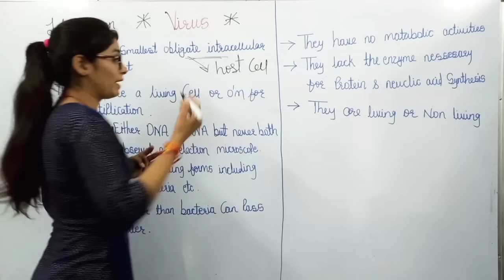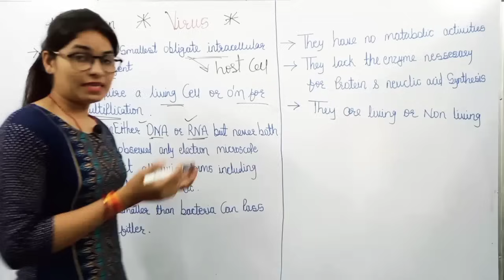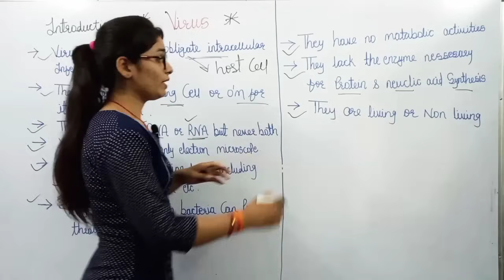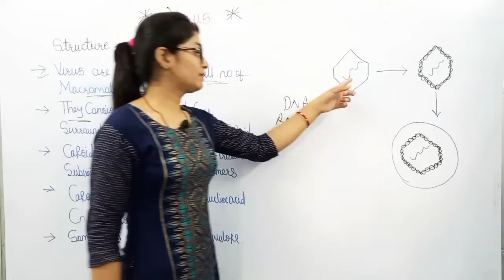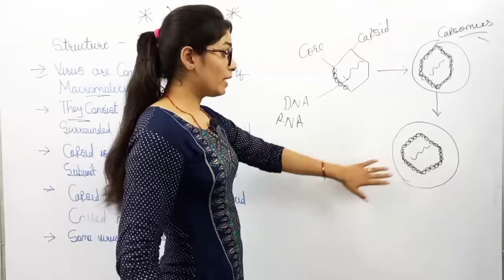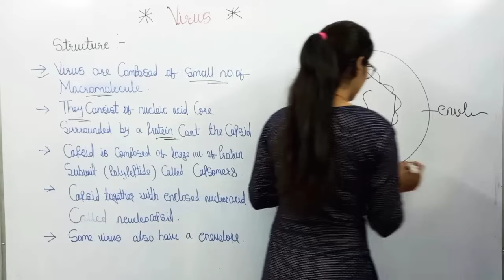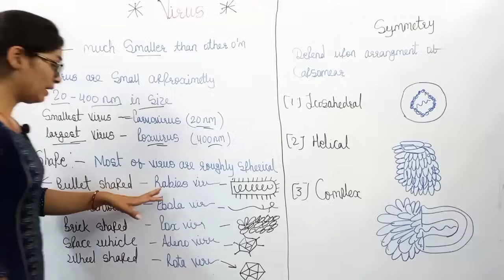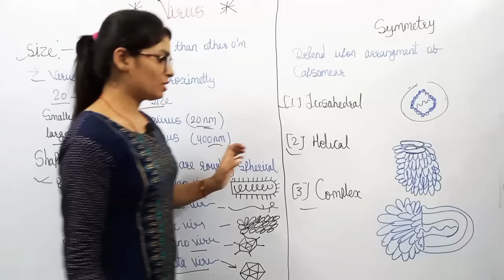Virus in hindi | What is a virus? | Introduction to viruses | structure and symmetry of virus